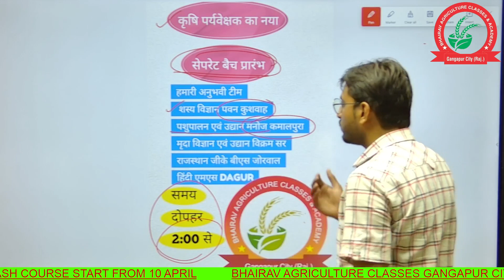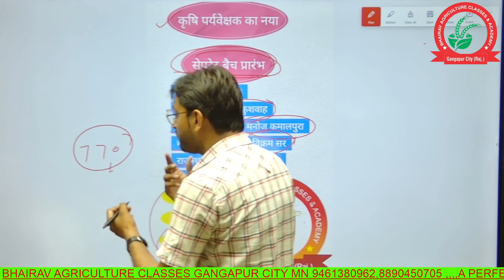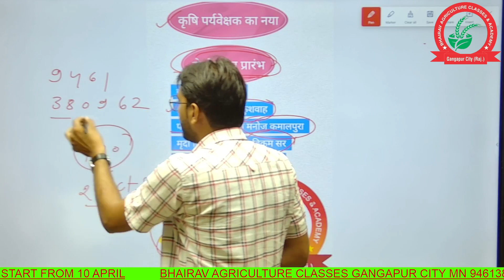कृषि पर्यवेक्षक का नया बैच प्रारंभ